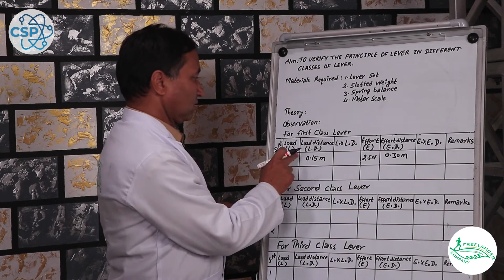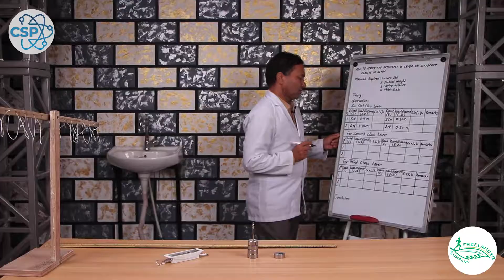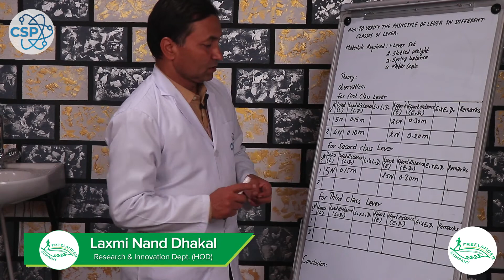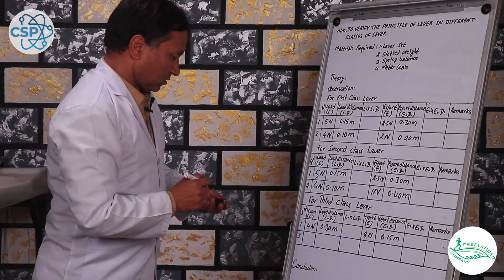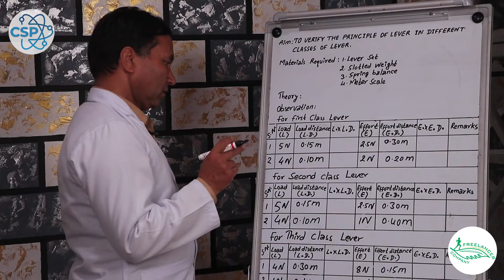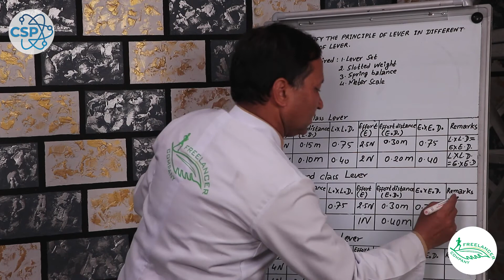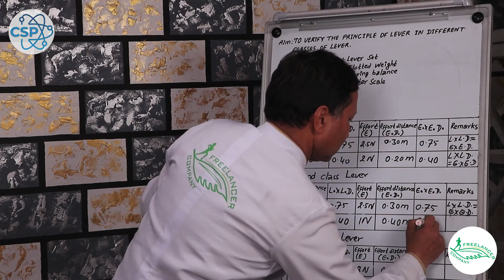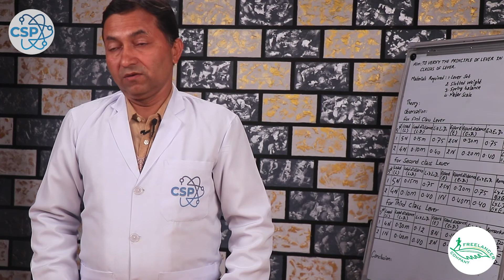To Verify the Principle of Lever in Different Classes of Lever | Class-9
Define the Principle of Lever | CSP
A lever is one of the simple machines which is used in our everyday life. A lever is simply a plank or a rigid beam that is free to rotate on a pivot. The lever works on in a principle that says two equal forces acting in opposite directions, i.e., clockwise and counterclockwise, and applied to a uniform lever at equal distances from the fulcrum counteract each other and establish a state of equilibrium, or balance, in the lever. The working principle of lever varies on different classes of the lever. Today we bring you a video verifying the principle of the lever in different classes of lever.

Skip Intro: 1:00